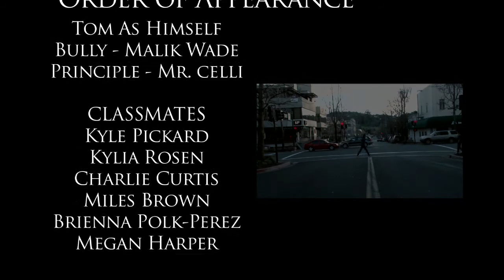Illusion - short film (HD)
MSA project. Man can not tell between reality and dreams.